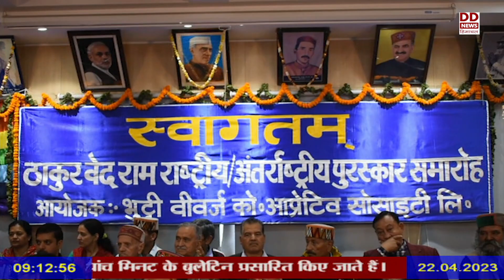भुट्टिको के संस्थापक ठाकुर वेदराम की जयंती पर राष्ट्रीय पुरस्कार सम्मान समारोह